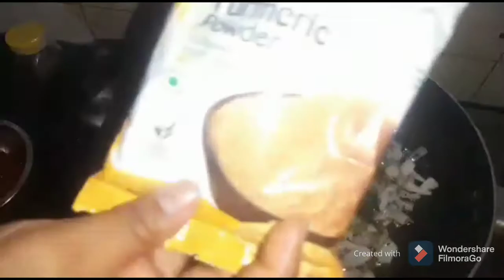ಸಿರಿಧಾನ್ಯದಚಿತ್ರನ್ನMilletes figurrice weight reducing diet.rice skiping tips.easy way of using milets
ಸಿರಿಧಾನ್ಯದ ಚಿತ್ರನ್ನ